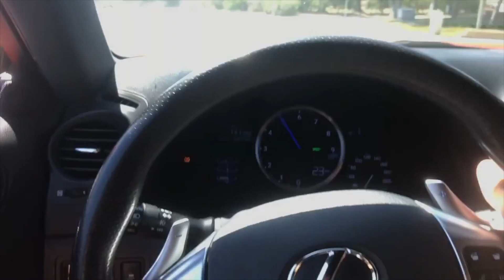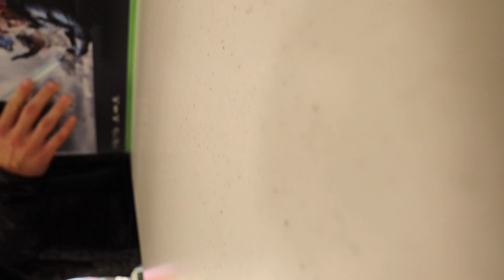EPISODE 9: Return Quarantine? DAILY VLOG 2020! ~Max Shepherd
Are these Quarantine Essentials RETURNABLE??!!! EPISODE 9!

A Day in the life of Max Shepherd! MAX'S DAILY VLOG 2020!

CHECK OUT SOME OF MY BEST VIDEOSl!!!